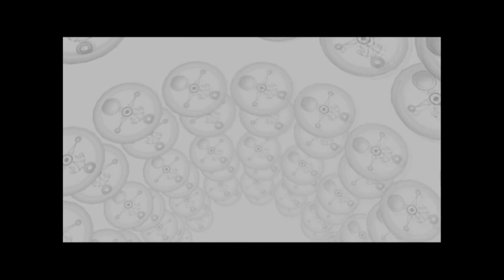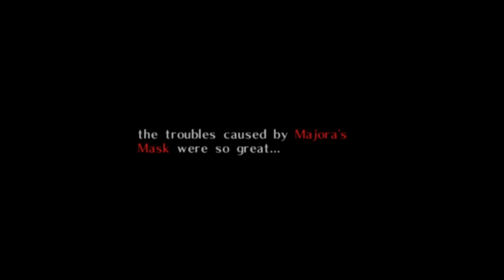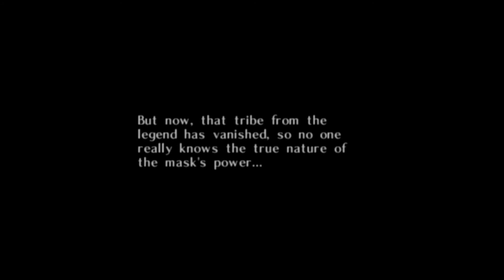~Ep 02: Carnival of Time~ Let's Play the Legend of Zelda: Majora's Mask (N64)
we need more time